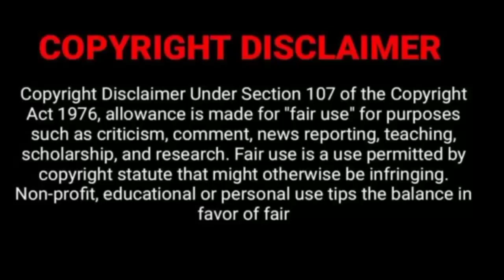aalu bonde k sath gumna😡khote bhai ka containt😡kaise bhai ka khoon ubla nahi😡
hi everyone welcome back to my channel send specific reaction with you hai is video Se Kisi bhi jeevit yah mrit vyakti Lena Dena Nahin Hai yeah video sirf ek reaction video hai isliye koi bhi ise Apne Se Na Jude Kyunki yah sirf ek reaction vid

friends please do support the